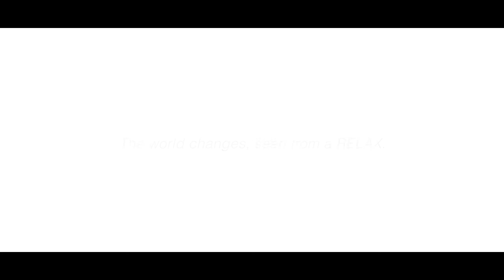Lafuma Furniture - 127 Degrees of Relaxation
To be classed as a TRUE 'Zero Gravity' chair the angle of RELAXATION must be 127°; any other degree is imprecise. This has allegedly been proven by NASA to be fact. 127° creates a weightlessness sensation where the body feels no pressure points from being in the chair.

With many other brands of Outdoor Furniture, when you rise up after long periods of use, the body can feel aches and pains - more beer please!

Lafuma recliners are being used in neonatal units around the world for parents who need to lie with their premature babies and have uninterrupted skin to skin contact with them for up to 8 hours; that's pretty amazing!

When fully reclined in a Lafuma Recliner, the ankles of the user are slightly above the level of their heart, this gradually slows the heart rate down as there is less work for the heart to do. Lafuma have demonstrated that after 4 minutes in one of their TRUE Zero Gravity Recliners (Lafuma Futura Air Comfort, Lafuma Futura & Lafuma R Clip), the heart rate is reduced and the person feels more relaxed.

This is great for those who can’t take medication for blood pressure and heart rate problems!

So there you have it - 127° Degrees of Relaxation!